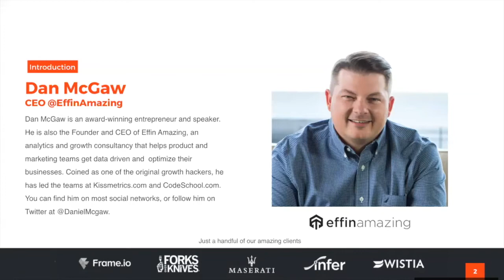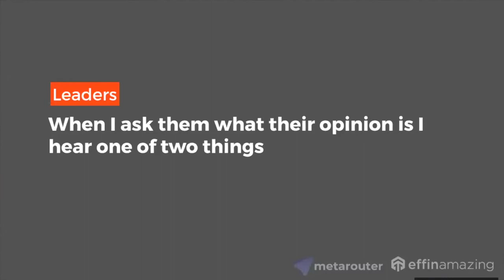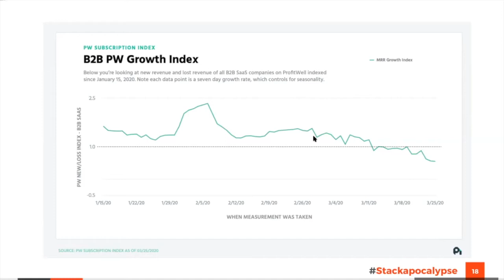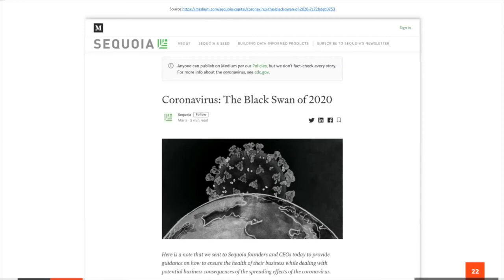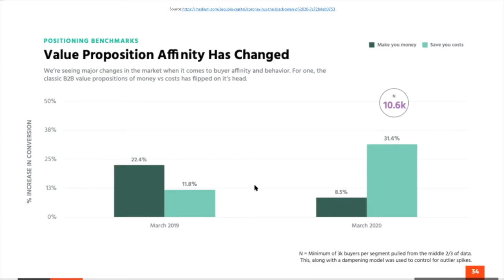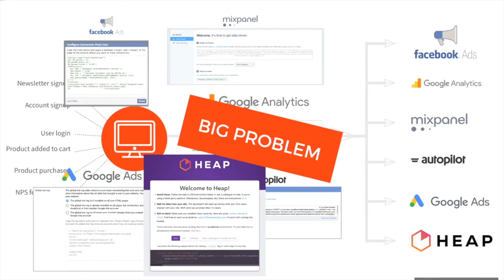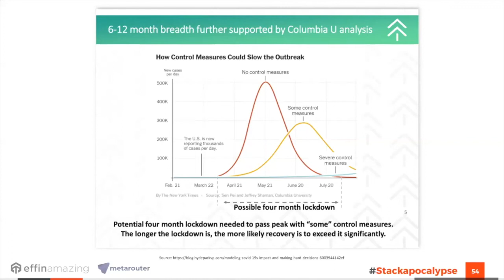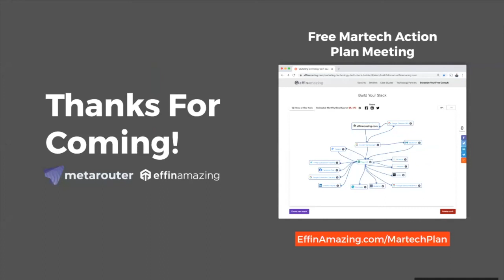Stackapocalypse: Thrive, Don't Just Survive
We partnered with Effin Amazing to join them for a webinar they presented on how marketing teams can best prepare the inevitable upcoming changes to their MarTech stack.

Learn more about Effin Amazing: effinamazing.com
Learn more about MetaRouter: metarouter.io